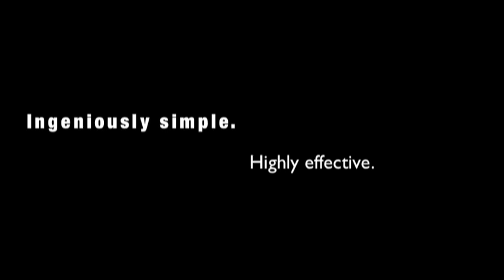Arrow Wristband - Precision Basketball Shooting